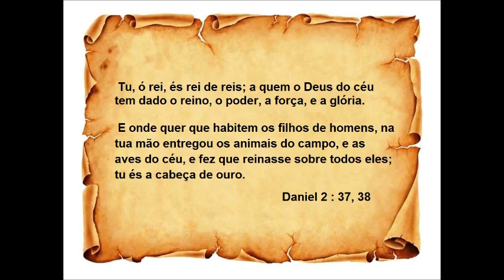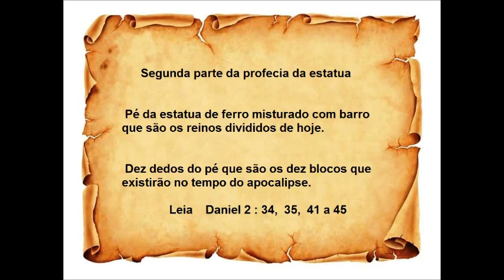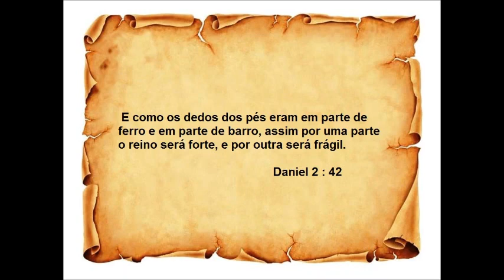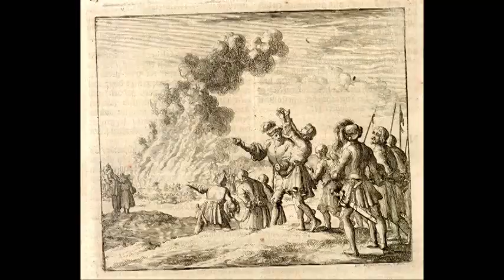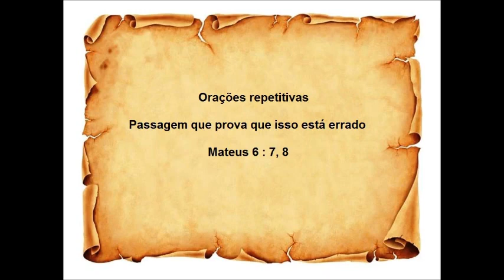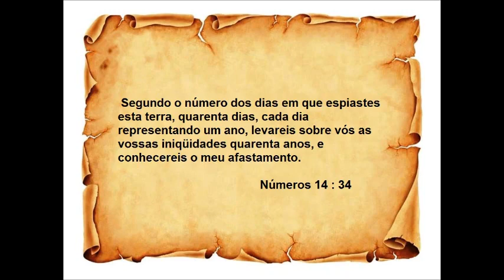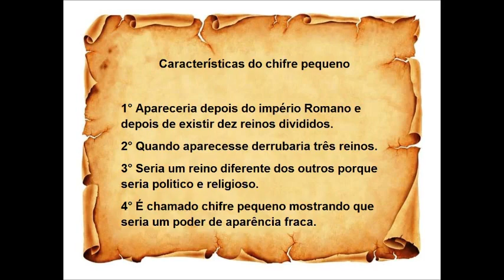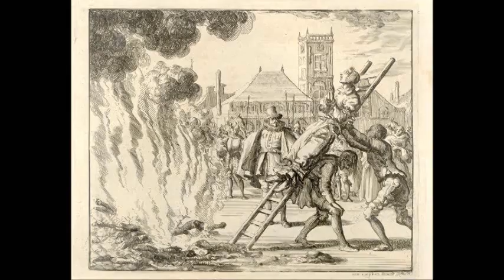Profecia da estatua, dos animais e do chifre pequeno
Deus  mostrou para o profeta Daniel os reinos que viriam no futuro até a volta de Jesus, nesse video você vai ver como a profecia se cumpriu durante a historia.